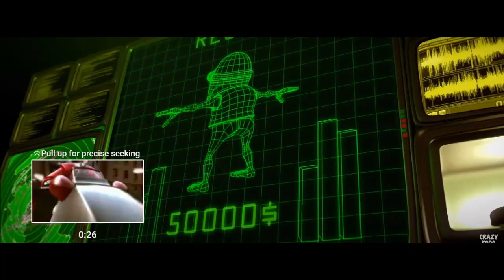Axel F remix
this was all played by me (yes im very good at kazoo)